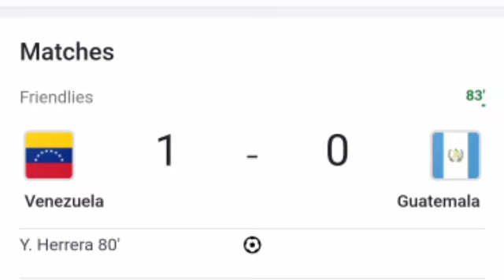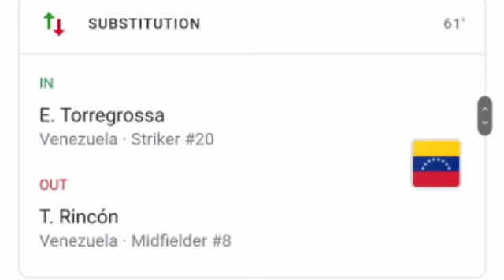Venezuela vs Guatemala (1-0) Yangel Herrera Gol, Resultados y Resumen Extendido.